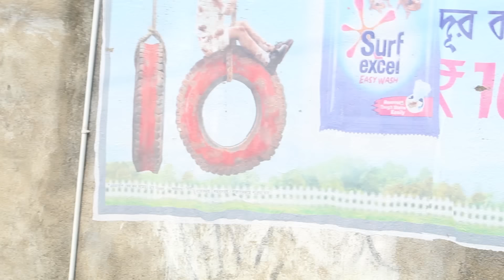সময় একদিন ঠিকই বদলায় |Phool bikreta thake kotipoti |Bengali short film| Sad love story | Suvo Mondal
ভিডিওটা তোমায় অনেক কিছু শেখাবে 🌼 কাওকে কখনো গরীব বলে তার ভালোবাসাকে অবহেলা করোনা, সেই মানুষটাকে ছোটো করোনা, ভালোবাসা কখনো অর্থ দেখে হয়না, সময় মানুষের চিরদিন একই থাকে না, কাকে যে কখন কার দরজার গিয়ে দাঁড়াতে হবে কেউ জানেনা🖤

SHORT FILM :   । Bangla Short Film 2021 । Suvo Mondal

📌Search us to see this video :  সময় একদিন ঠিকই বদলায় |Phool bikreta thake kotipoti |Bengali short film| Sad love story | Suvo Mondal
Sad love story ,  bengla natok , Phool bikreta thake kotipoti,  Phool bikretar chale magistrate, new bengla natok,  Heart touching love story

Phool bikretar chale kotipoti
Phool bikreta thake Kotipoti
Phool bikreta thake magistrate
Phool bikreta Thake officer
Short Film
Suvo Mondal
Love Story
bangla new love  2023
Bangla film
Motivational video
inspirational film
sad love story
Bd Natok
New video
Bengla new video
New Bengali short film
Valobasar Golpo
Bengali sad love story
Bengla sad love story
Love story short film
Bengali inspirational short film
Bengali motivational short film
short film
 Bangla Short Film 2023
Suvo Mondal
romantic song,bangla new Bengali Short Film, Bengali Short Film ,, New Short Film 2023 , best bangla love , Suvo Mondal ,  hit , 2023